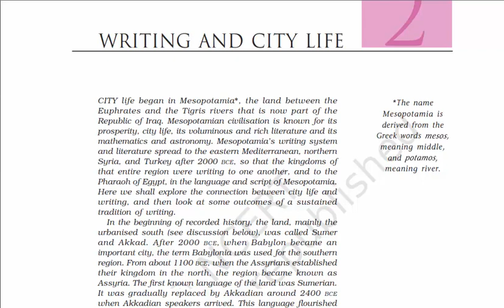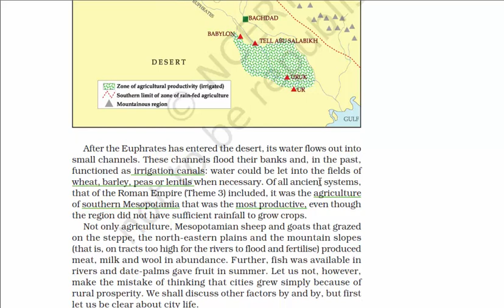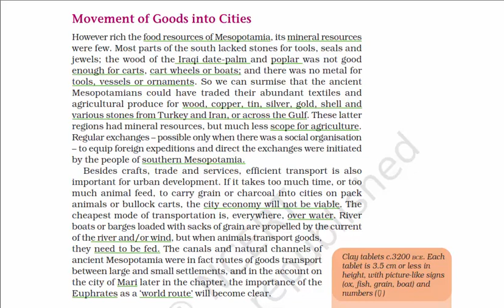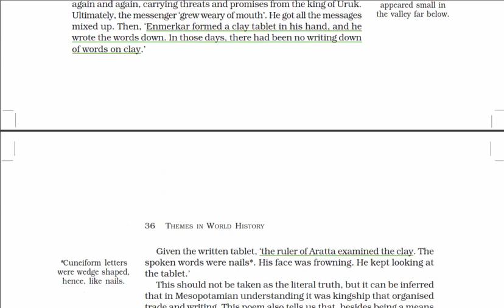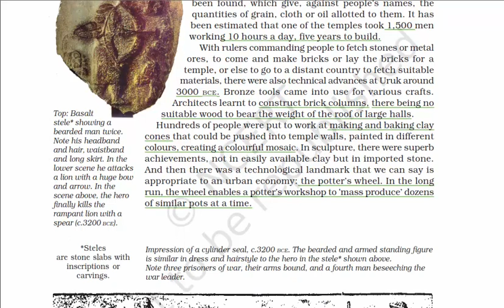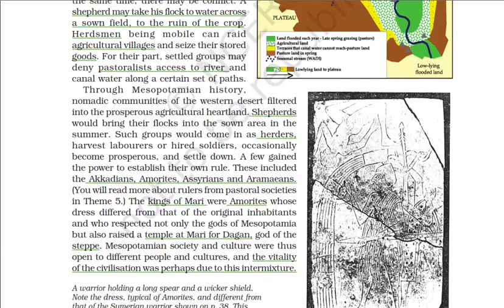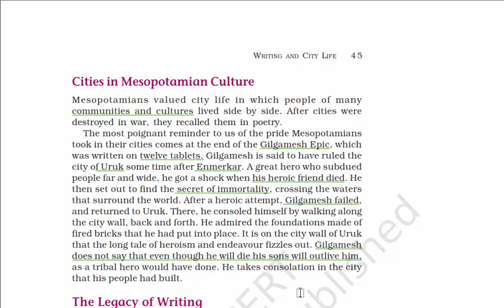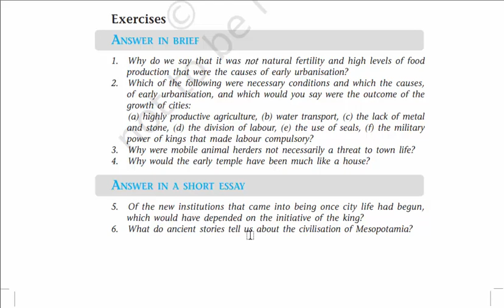Class 11 Themes Chapter2 Writings and City Life